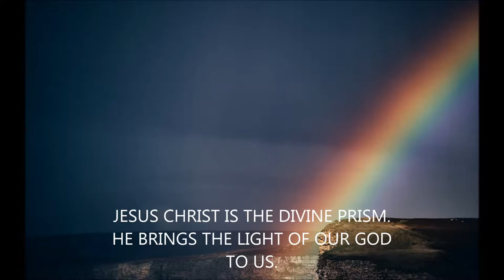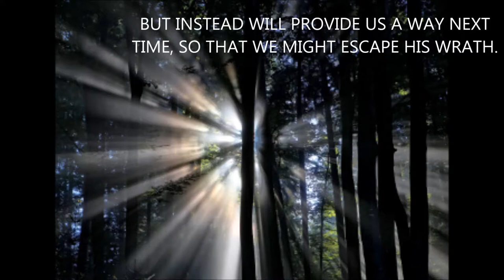END TIMES SIGN - The Colorful Truth of the Light - A Jesus First video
THE SYMBOL OF GOD'S COVENANT AND IT'S TWO FOLD MEANING.